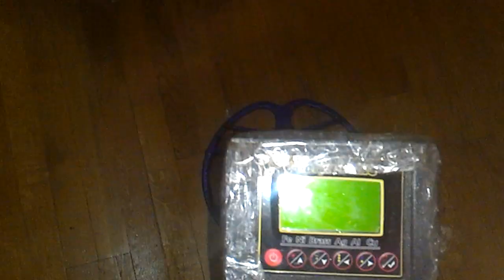Продам металлоискатель фортуна м3 3000 гривен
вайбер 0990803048